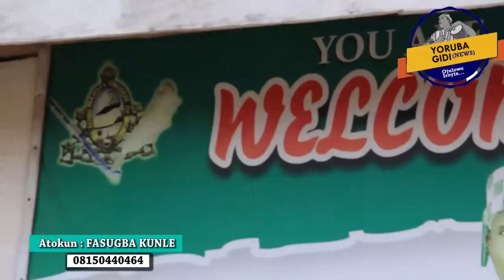UNBELIEVABLE! SEE THE MYSTERY OF IDERE HILL THAT PROTECTS INDEGINES, STORY OF A MYSTERIOUS BIG SNAKE